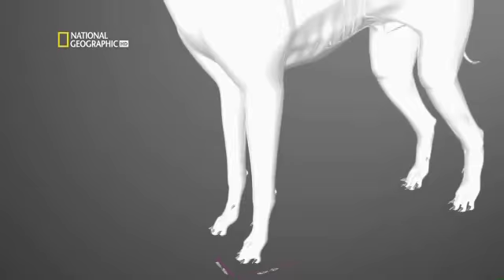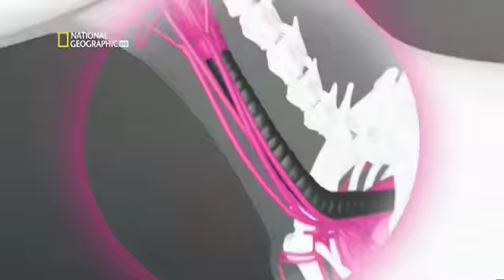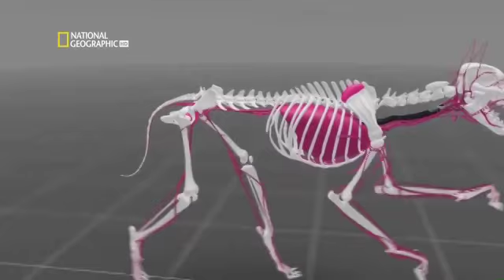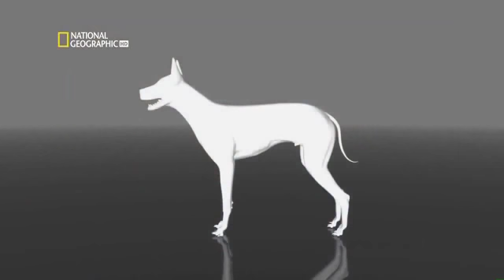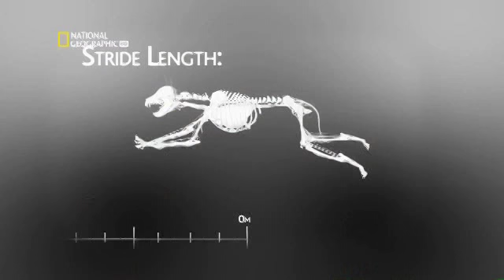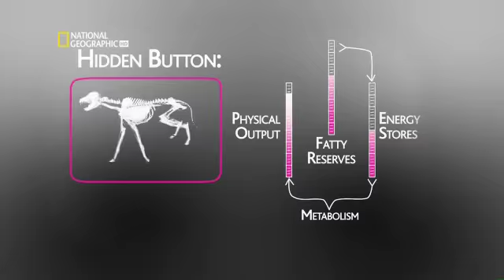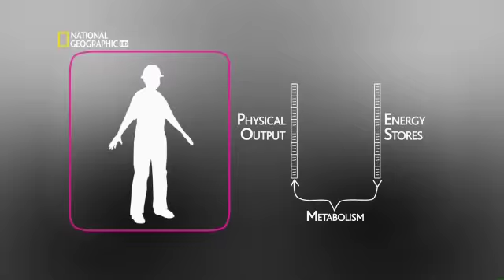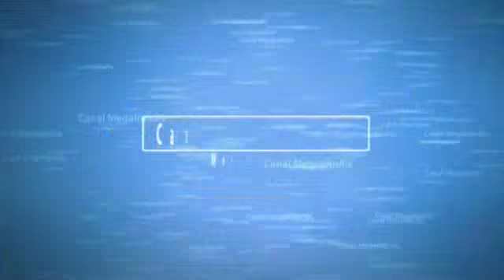PERROS (Socorristas) La Fuerza del Instinto - Documentales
La espectacular presencia y el aspecto físico del "Terranova", unidos a una extrema docilidad a la hora de tratar con los suyos, hacen de él un animal marcadamente positivo. La proximidad de su hábitat natural a zonas acuáticas lo ha convertido en el "Perro Socorrista" por excelencia por ser un gran nadador al que le gusta sumergirse de vez en cuando y disfrutar del baño.